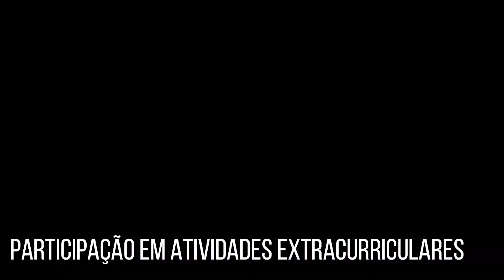Bioquimica - Licenciatura UAlg FCT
Vídeo promocional do curso de Bioquimica da Faculdade de Ciências e Tecnologia da Universidade do Algarve

Tipologia: Licenciatura
Tipo de Ensino: Universitário
Área Temática: Ciências Exatas e Naturais
Idioma de lecionação: Português